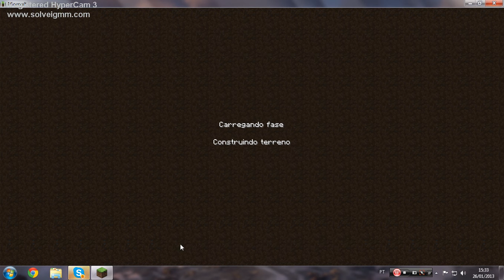Modo HardCore -Minecraft- Com PandaGamer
Like e Favorito no video!
Canal da Panda:... dps eu boto hahaha